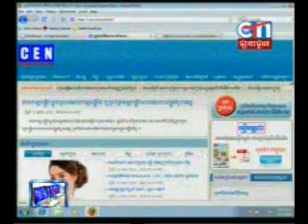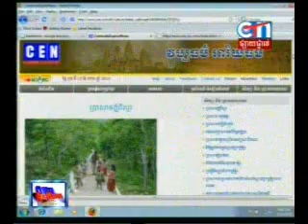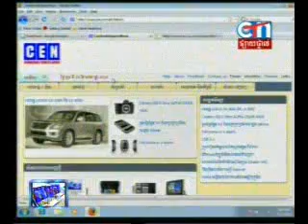cen-interview-p3.flv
CEN show on CTN TV about Cambodia Express News of khmer website